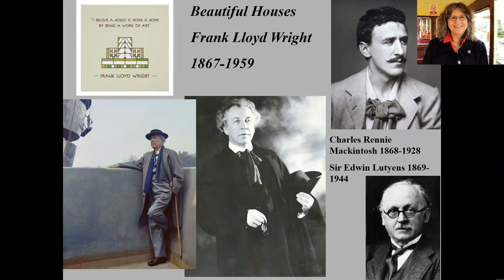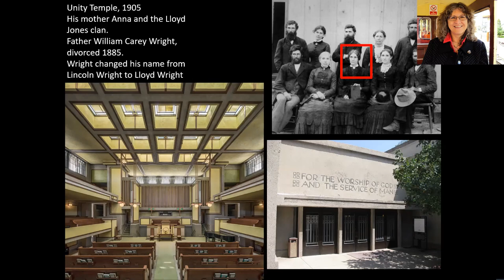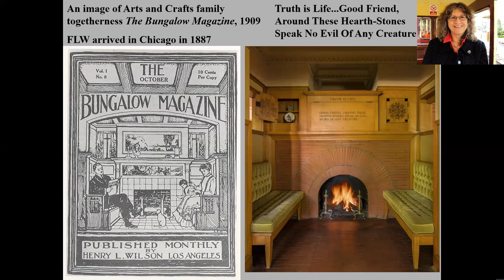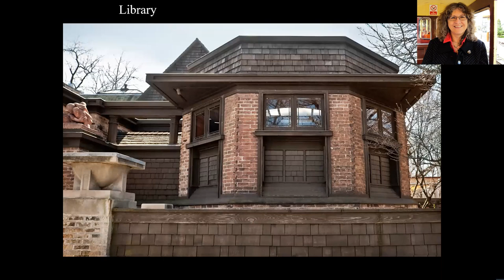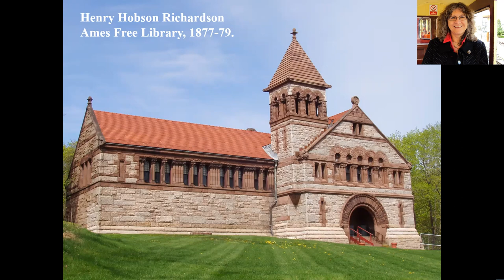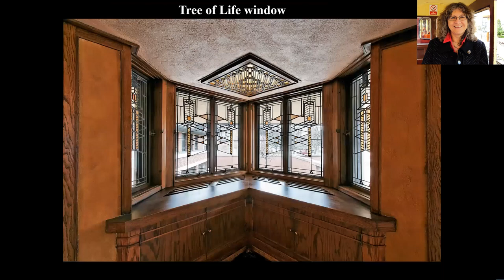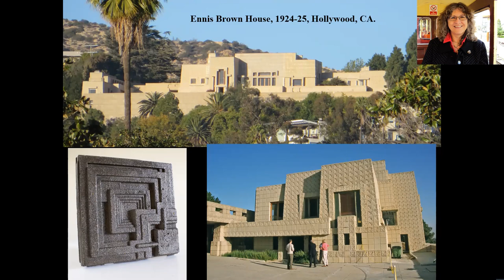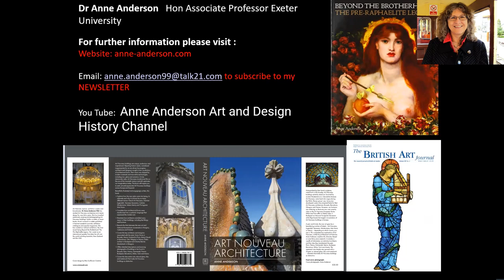Frank Lloyd Wright Beautiful Houses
Frank Lloyd Wright is one of the world's best-known architects. In his long architectural career he designed numerous private and public buildings with his Guggenheim Museum, New York, recognized as a fitting masterpiece to end his creative life with. This video looks not at his public projects but at those in a more domestic sphere, his family homes set within his ideas concerning what was a fitting house for his various clients. In particular it considers what we have come to see as 'beautiful houses', buildings that still survive in large numbers as timeless examples of an architect's concept of a total work of art.  This video was recorded live with an audience who can sometimes be heard, in the background, appreciating his genius.